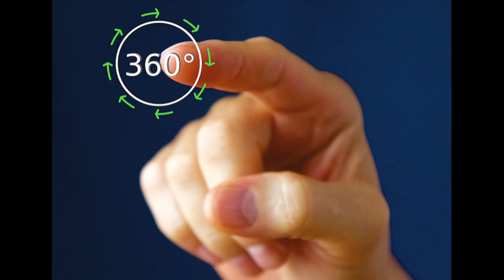Verbeug dich vor der Liebe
Staunen über die Schöpfungsvielfalt und die Ehrfurcht davor